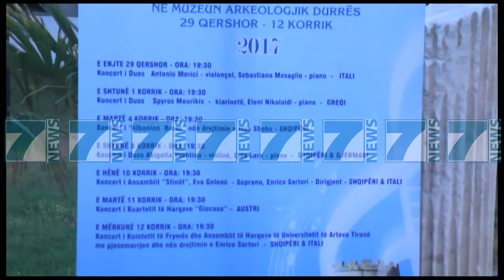FESTIVALI I MUZIKES SE DHOMES - News, Lajme - Kanali 9